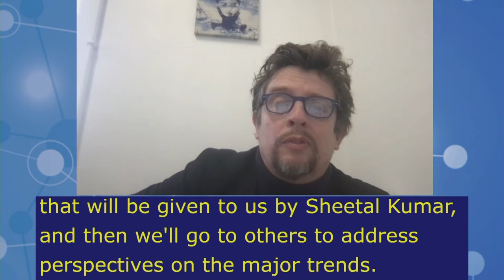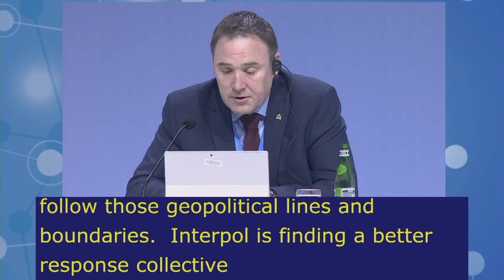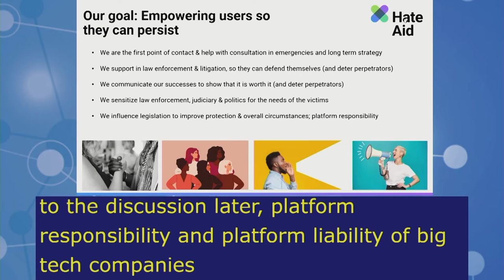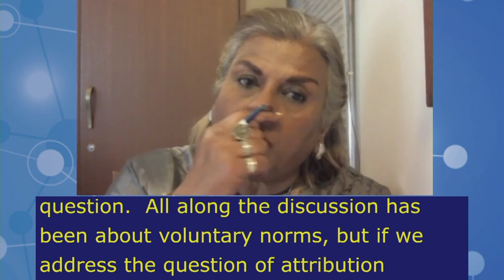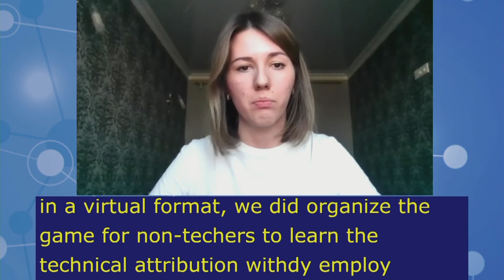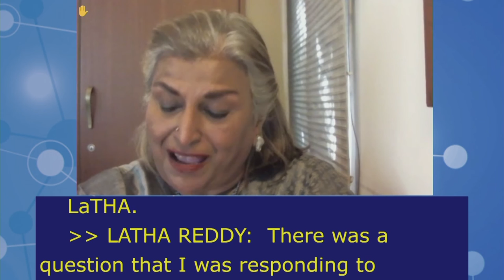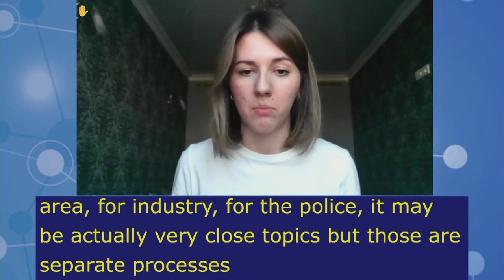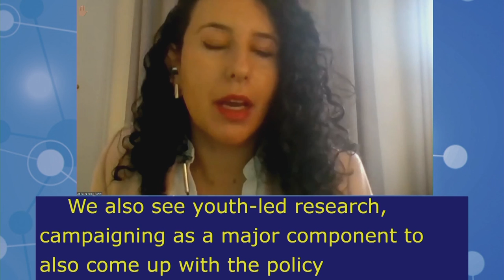IGF2021 – Day 4 - Plenary – MS: TRUST, SECURITY & STABILITY - English